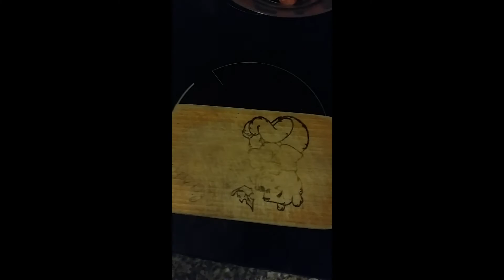Kochen für den Hund Teil 1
Wir kochen für Spike.